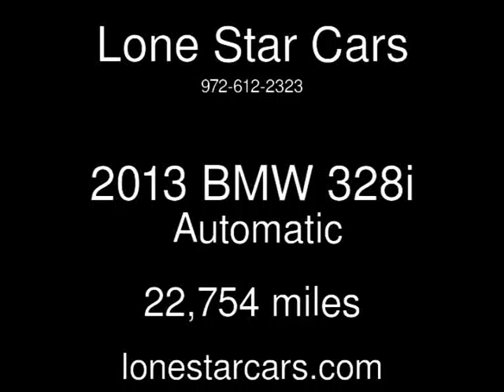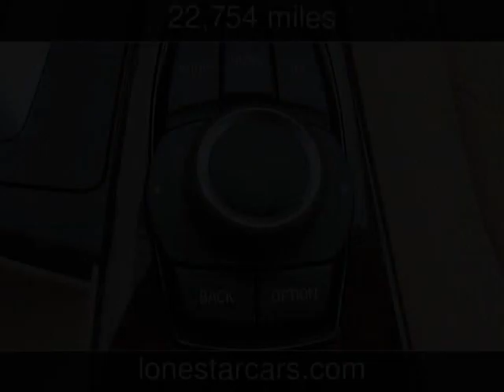2013 BMW 328i Used Cars - Plano,Texas - 2014-06-23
See more details about this used car This 2013 BMW 328i with 22,754 miles is for sale at Lone Star Cars.